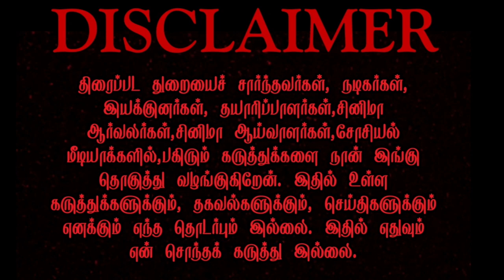Raja Kili movie new update | new look Pongal poster | SamuthraKani | Thambi Ramaiah